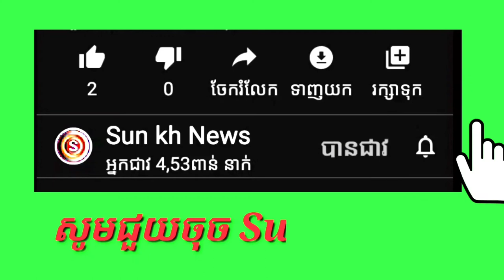រកត្រីពេលយប់ Night fishing Yan Sun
Channel Yan Sun
និងផ្ដល់ពត៌មានថ្មីៗទាន់ហេតុការណ៍
ព័ត៌មានថ្មីៗ
ព័ត៌មានទាន់ហេតុការណ៍ប្រចាំថ្ងៃ
ព័ត៌មានប្លែកៗនិងកំសាន្ត

បញ្ជាក់
មិនទាក់ទងក្នុងរឿងនយោបាយជាដាច់ខាត។